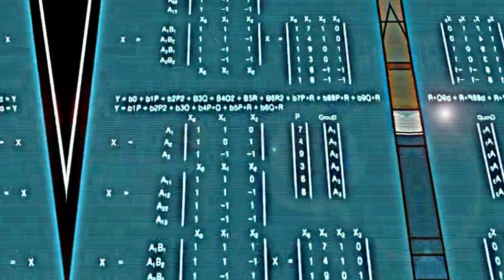ДОНАТЕЛЛО В СТРАШНОМ БУДУЩЕМ | ЧЕРЕПАШКИ НИНДЗЯ 2003: HD | ТО ЧЕГО НИКОГДА НЕ БЫЛО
Драко слившейся с Сыном Даймио ворвался домой к черепашкам, и при помощи скипетра времени отправил всех черепах по разным мирам, и временам. Донни попал в мир постапокалипсиса, прошло много лет. Шреддер правит миром, утромы его рабы, за людьми следят робо-копии Караи,Хан и Стокман постарели. А всё из-за того что когда то давно в их мире Донн пропал. Теперь Лео слепой, одноглазый Раф ушёл из команды, после смерти Кейси. А Майки стал серьёзным, но лишился руки. Эйприл глава отряда сопротивления, и только наш Донни может помочь этому миру.

3 сезон 21 серия черепашки ниндзя 2003 года эпизод называется то чего никогда не было когда донателло попал в альтернативное страшное будущее, кейси джонс и сплинет умерли